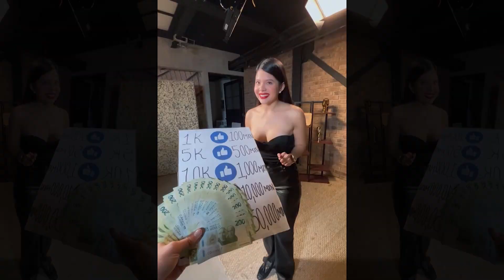Bailando por un like con la nueva chica de badabun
Amigos es el turno de chica nueva de participar a "Bailando por un Like" y de que tenga su oportunidad de recibir hasta 50mil pesos pero eso dependerá de su participación y de que tanto les agrade a ustedes.